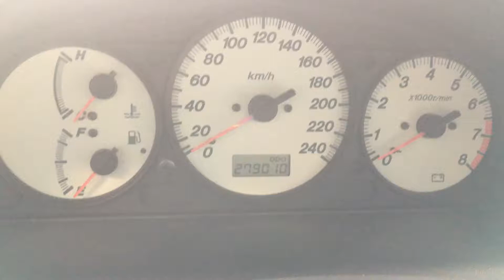T1671 ДВС (Двигатель) Mazda 626 GF 2.0i FS